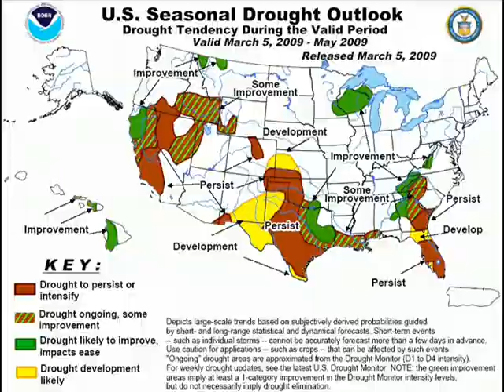Daily Situation Report 09 MARCH 2009